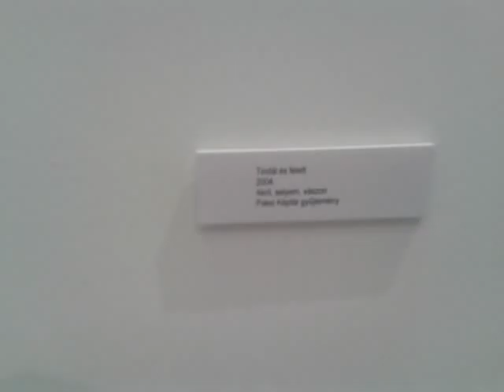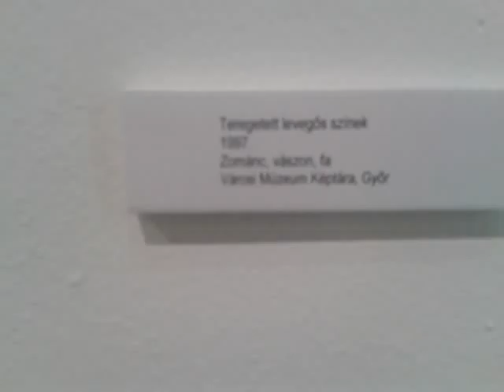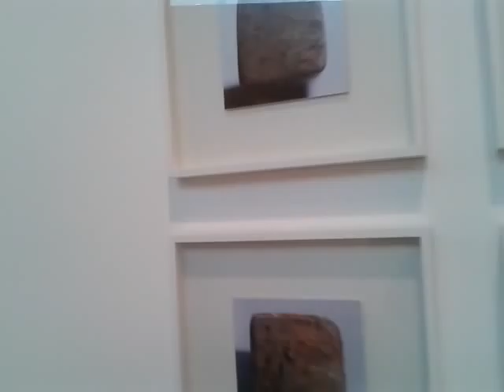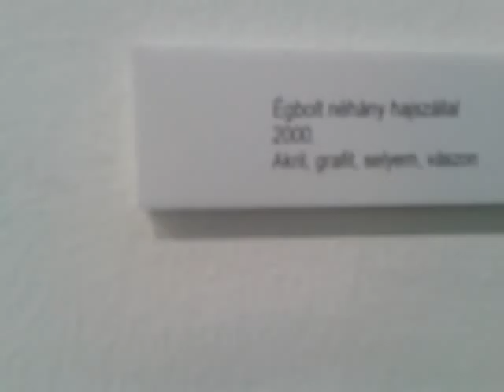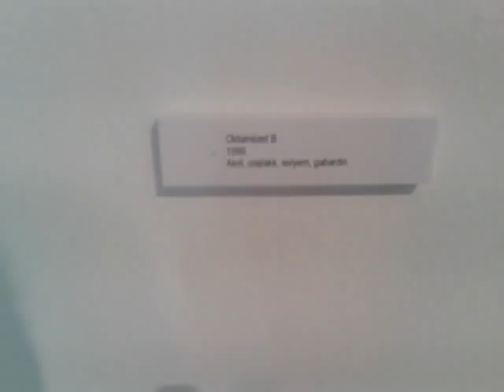Antal Péter megnyitó beszéde Erdélyi Gábor kiállításán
Erdélyi Gábor - Távolság közelében, 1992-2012 című kiállítása, Paksi Képtár
Megnyitó beszéd: Antal Péter műgyűjtő
Bevezető: Prosek Zoltán
2012. május 10.
A videón megtekinthető szinte a kiállítás teljes anyaga